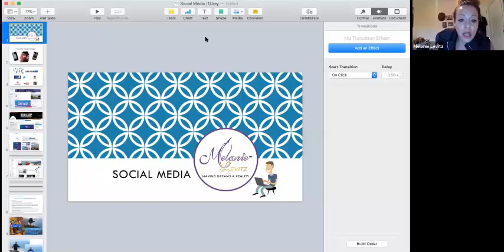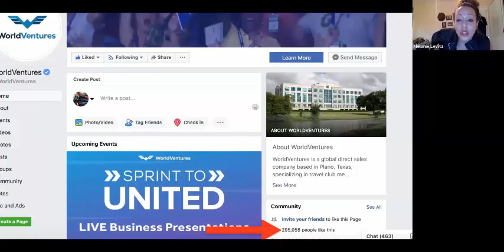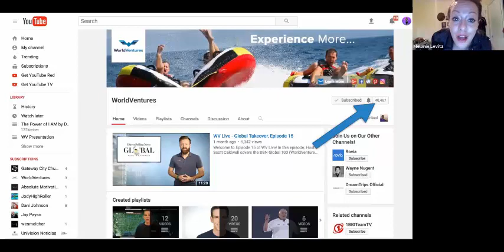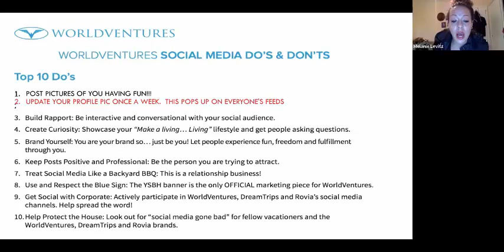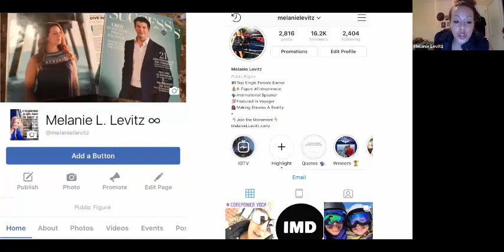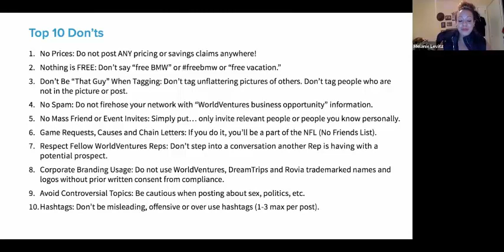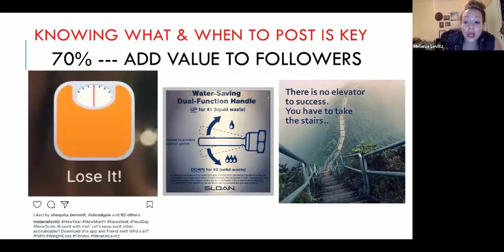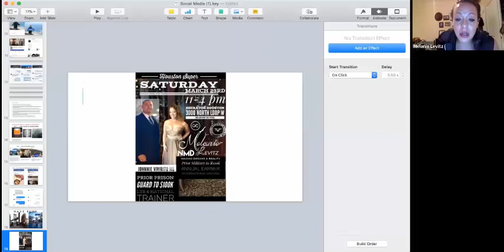Melanie Levitz and Bambi Weavil: Top 10 Social Media Tips Webinar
National Markeing Director Melanie Levitz and social media strategist Bambi Weavil share their Top 10 Social Media Tips in a special live webinar.

Melanie Levitz
🇺🇸Top Single Female Earner
💰6 Figure Entrepreneur
🗣International Speaker
🌎Team Infinity Worldwide
💯CEO Of My OWN Life
💁🏽‍♀️MelanieLLevitz.com

About Melanie Levitz:  Melanie Levitz grew up in S. Florida, learning all things ‘not’ to do. She wanted something different, so shortly after high school, she joined the military. During her military career, a friend introduced her to a home-based business that changed her life.

After only a few short years with her business, she was able to retire 8 years early at the young age of only 31! Her goal was to see and change the world; with a little guidance, self-development, and persistence she did just that. Today Melanie is a multi-six figure income earner, an international trainer, and speaker, and has a team of over 10,000 thousand people in over 15 countries. In the past few years alone, she has traveled to 40 countries on 6 different continents. Today her goal is simple: help others achieve more fun, freedom, and fulfillment and live the life others only dream of by sharing her knowledge to succeed.

About Bambi Weavil:  Bambi Weavil leads companies and non-profits to forge and implement strategic communications and growth in cause-related and social media marketing campaigns by advising, developing, implementing and leading winning marketing strategies in fast-paced environments. Her particular focus are companies and non-profits that rely on the Internet as a key marketing and sales channels. Her industry expertise and passion includes social media, cause-related marketing, sports entertainment marketing and media relations.